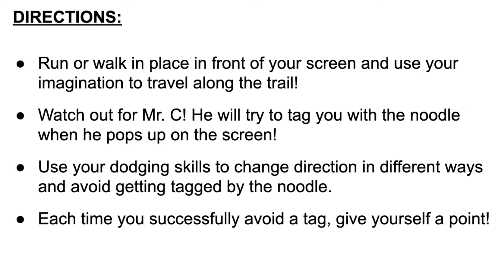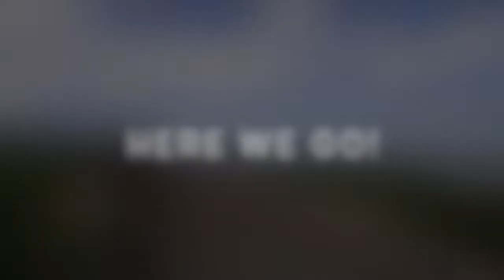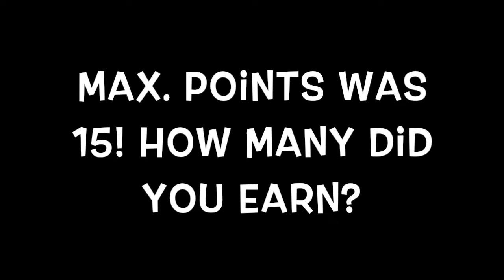Virtual Tag #3 - Oahu, Hawaii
Are you up for a virtual tag game on the beach?

Have your students practice their dodging skills at home as they use their imagination to travel along the Kaena Point Trail on Oahu, Hawaii while walking or running in place in front of their screen. While traveling along the trail, keep your eyes peeled for Mr. C! Dodge him and his noodle when they pop up on the screen!